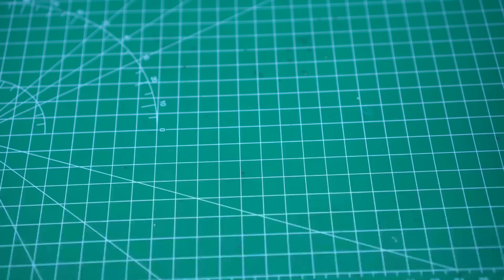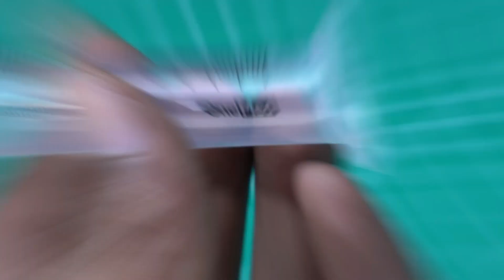4 amazing thing you can make at home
the latest creative ideas from used goods that you can make at home